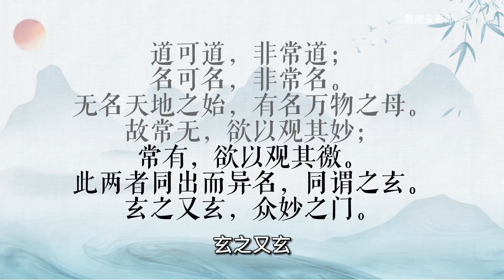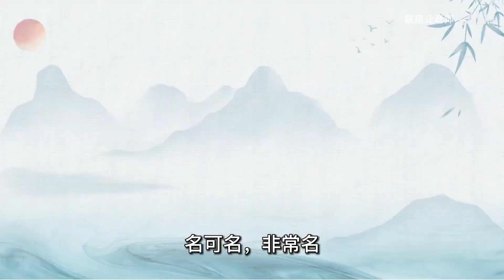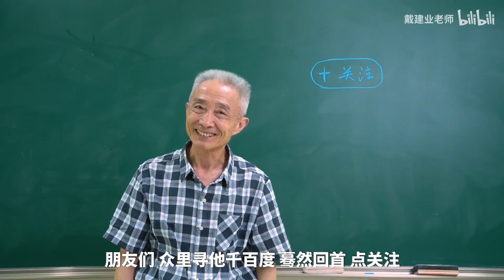【戴建业】“道”是什么？我们如何去谈论没办法谈论的东西？谈玄论道2